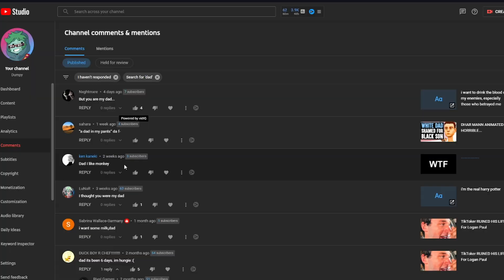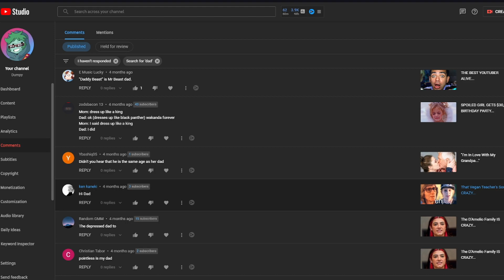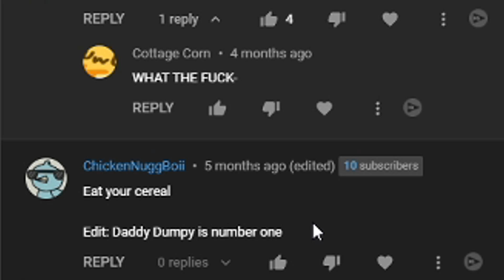dad?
10 likes? (つ ͡ꈍ ͜ʖ̫ ͡ꈍ )